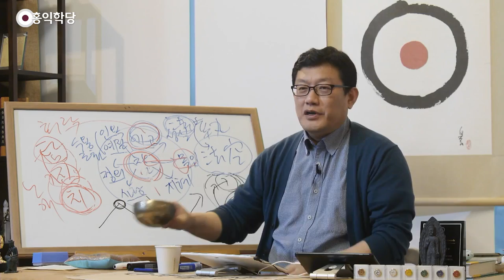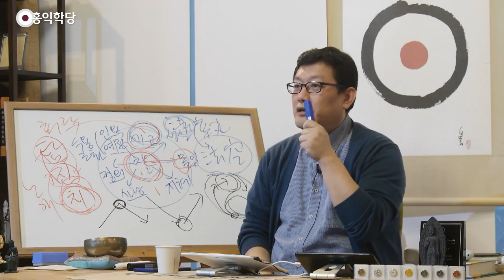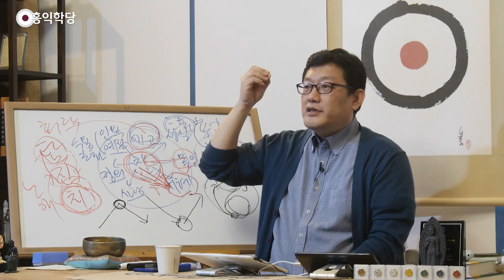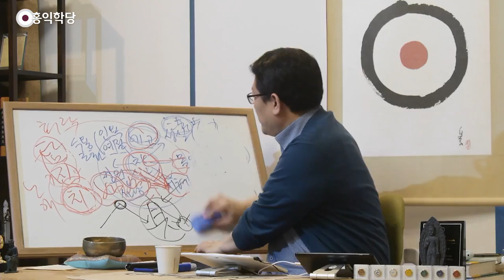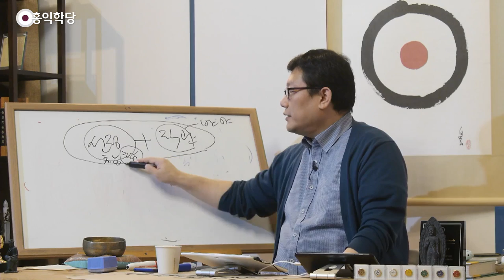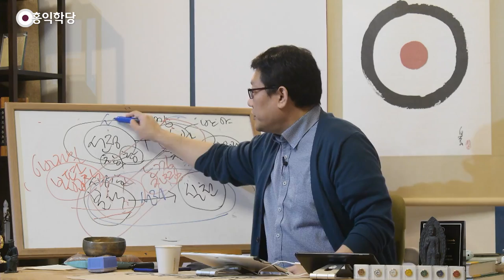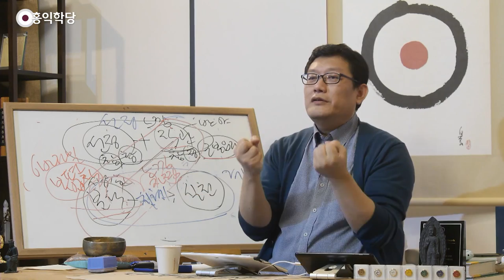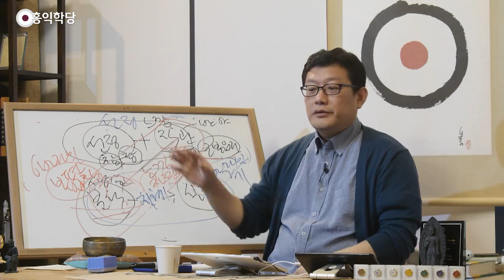[홍익학당] 탐진치를 평정하는 반야의 힘(191117)_A926